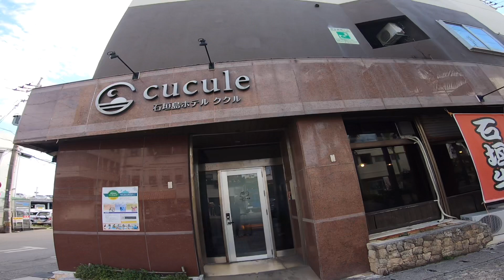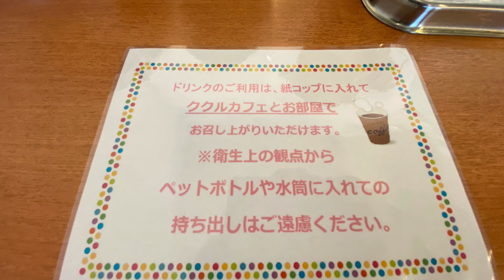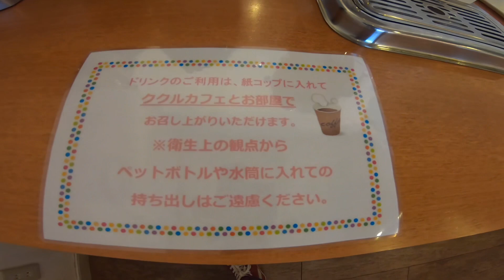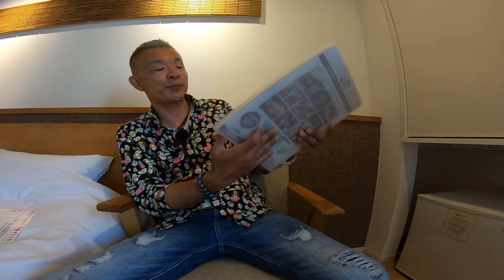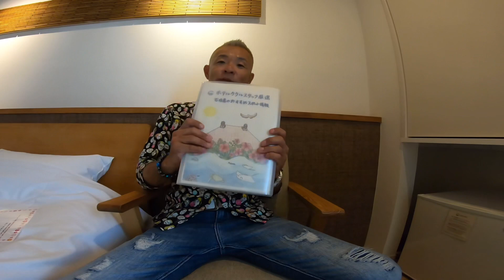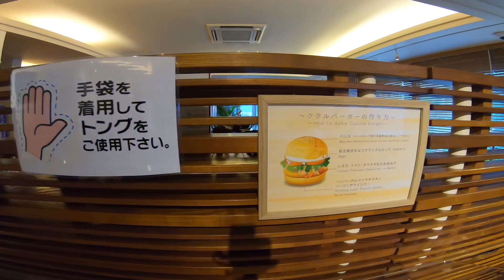【石垣島】ホテルククル宿泊レビュー😄ここを拠点に離島巡りはいかが‼️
石垣島ホテルククルの宿泊レビューになります(^^)/
とにかく便利でございます。

バスターミナル、石垣港離島ターミナル、美崎町繁華街、ユーグレナモールは徒歩圏内でございます。

寝るだけでも良い、ここを拠点に離島巡りなどしたい方にはオススメです!!

⇩こちらの動画もご覧くださいませ⇩